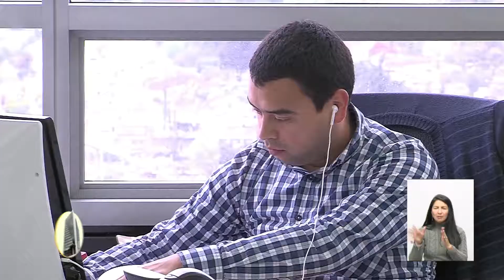Entidades a nivel nacional tienen deficiencias en sus procesos de Control Interno